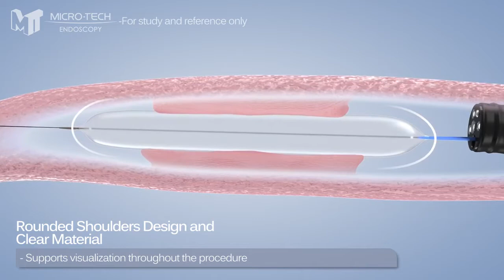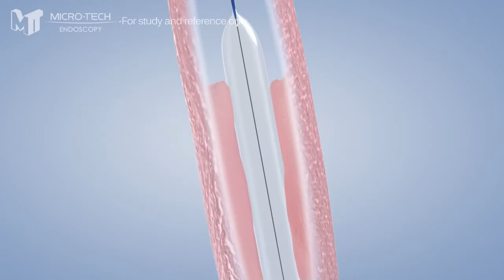cre_balloon_dilator Reliant Multi Stage Dilation Balloon Micro Tech Endoscopy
R.A. International Technology Ltd.,
Authorized Distributor of Micro-Tech Endoscopy  in Bangladesh.